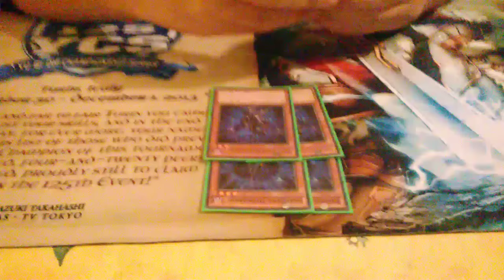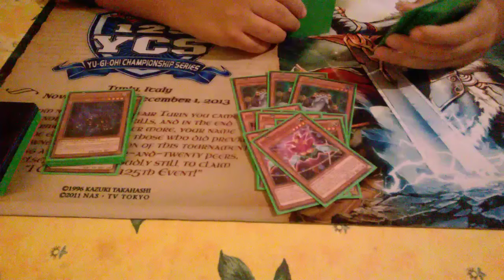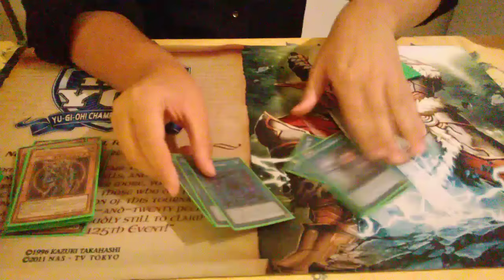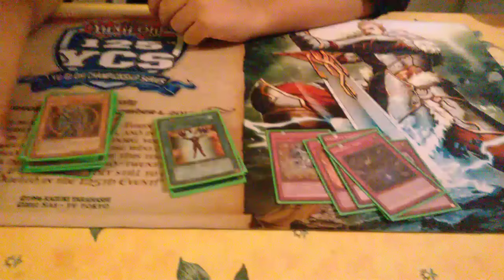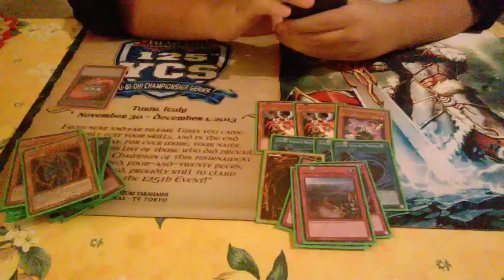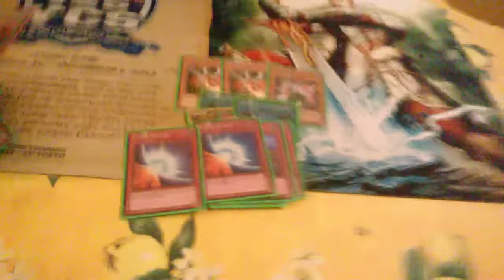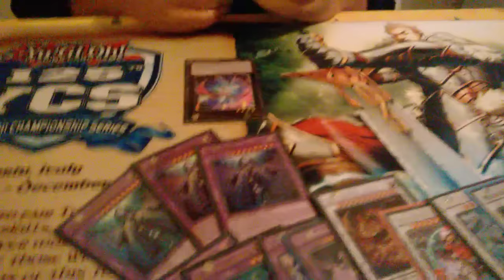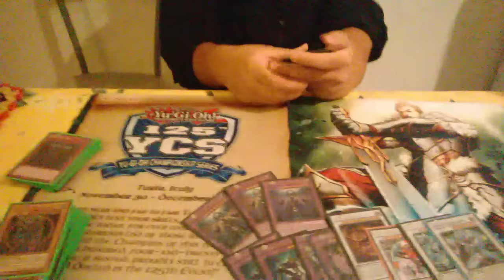Deckprofile Alessandro Garanzini's Shaddol-Clown Top4 YCS Rimini 2015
Here is the Deckprofile of Alessandro Garanzini's Shaddol Deck that took him all the way to the top 4 of YCS Rimini this past weekend!